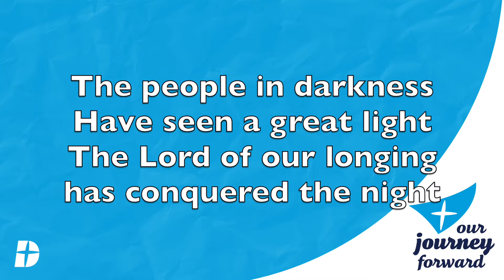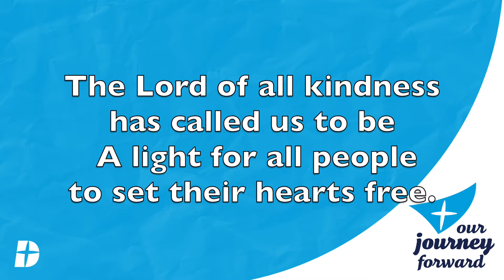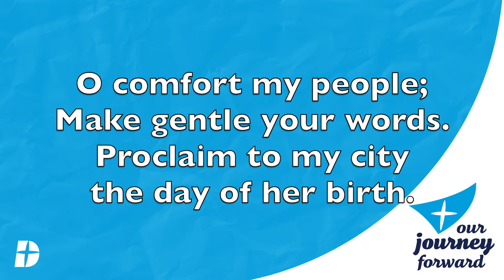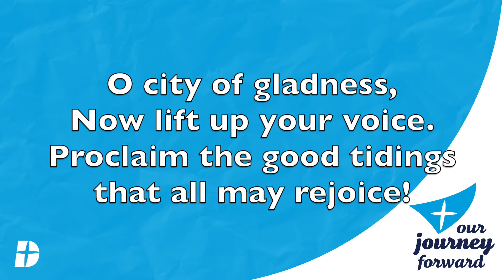Sunday City of God